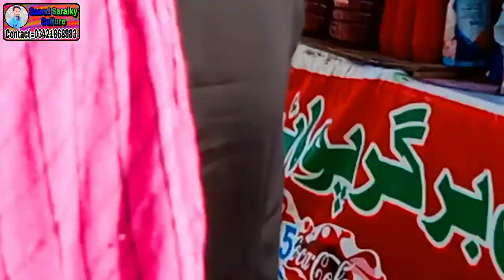Mela Anait shah|میلہ عنایت شاہ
mela film,
mela dilon ka aata hai,
mela full movie,
mela mela,
mela naseeban ja,
mela song,
mela loot liya,
mela dilon ka,
mela aamir khan,
mela all song,
mela aaya,
mila and morphle,
mela aaya lal da,
mela abrar ul haq,
mela amrinder gill,
mela aarela,
a mela zindagi da lagda,
a mela mela song,
a mile lo na tumi keno bojho na,
a mela na tumi keno bojho na,
a melancholy tribute to the legend of zelda ocarina of time,
a melanistic fox,
mela basit naeemi,
mela baharon ka aata hai,
mela baba,
mela bodianwala,
mela basit naeemi song,
mila bismillah,
mela by abrar ul haq,
mela badhiya wala,
melanie b,
mela b cream,
melanie b creative studio,
melanie b i want you back,
melanie b feels so good,
melanie b word up,
melanie b tell me,
melanie b interview,
mela cartoon,
mela char dina da,
mela char dina de,
mela clear cream,
mela charagah,
mela chowk,
mela comedy,
mela cream,
c melanie martinez,
melanie c,
melanie c i turn to you,
melanie c northern star,
melanie c i turn to you remix,
melanie c live,
melanie c dancing with the stars,
melanie c who i am,
mela dilon ka film,
mela dilon ka aata hai ek bar aake chala jata hai,
mela dilon ka song,
mela dola,
mela dance,
mela drama,
d melanin cream,
d melalite cream,
d malan,
d milan,
demelan cream,
d melasma,
d melawati asam pedas,
melanie d lyons,
mela episode,
mela e yaar,
mela english,
mela ending scene,
mela episode 1,
mela efficient,
mela english movie,
mel efficient movie,
e mela id kaise banaye,
e mela academy,
e mela id kaise change kare,
e mela id kaise dekhe,
e mela id ka password kaise pata kare,
the melancholy of haruhi suzumiya,
e kalyan,
melaqet e allahut,
mela film song,
mela film ka gana,
mela film ke song,
mela film aamir khan,
mela film gujjar,
mela film ka song,
f melanin,
f melanchthon,
melanorm f cream,
melaret-f cream,
p d f mela,
mela f,
f.b.i melange,
f&b barisan melawan,
mela gana,
mela gujjar,
mela gujjar film,
mela gane,
mela girl dance,
mela ground,
mela gaji shah,
mela gujar gaya,
gmail,
gmail password change,
gmail account,
gmail id,
gmail gmail,
mile ho tum humko,
mela ho tumko song,
mile ho tum humko bade nasibon se,
mela hd full movie aamir khan,
mela hai,
mile ho tum humko song,
mela horse,
mela hotel,
h melanahalli.durgamma,
melas h cream,
mela h char din ka,
mela hai tu,
melas cream how to use,
melaf h,
mela h di video,
duniya hai mela,
mela inayat shah,
mela indian movie full,
mela imran dasti,
mela indian,
mela in pakistan,
mela in sindh,
mela imran dasti 2021,
mela in the name of allah,
i mela vekhan aaya kudiya lahore diya,
i milan ki raat,
i milan ki bela,
i milan ki raat film,
i milan ki raat song,
i milan ki,
i milan ki raat full movie,
i milan,
mela jo tu yahan mujhe,
mela ji,
mela ji pala,
mela jo tu yahan mujhe song,
mila jo tu yahan mujhe,
mela japan,
mela jhula,
mela jo tu,
j melaza,
j melanin,
j milan,
melamine j-asmr,
melan j hair,
bani j mela,
j cole melanie fiona,
o.j melanie martinez,
mela kushti,
mela karsal,
mela karsal 2021,
mela ka,
mela ka gana,
mela ki,
mela kushti dangal,
mela karsal mujra 2021,
ke mela,
ke mela mein nirahua ke,
ke mela mein,
ke mela mein gana,
ke mela ka gana,
ke mela mein baitha,
ke mela ki video,
ke mela mein raja,
mela loot liya ali zafar,
mela loot liya reaction,
mela laga sady dery,
mela loot liya dance,
mela laga,
mela loot liya lyrics,
mela loot liya bts,
la mela,
la melaza,
la la song,
la mela d'oro,
la mela coupe a la maison,
l melanie martinez,
la mela avvelenata,
la melancolia,
mela movie,
mela mela har koi akhe,
mela movie songs,
mela mela har koi aankhen,
mela munda,
mela mela har koi,
mela movie all song,
m melanie martinez,
melaxolia m,
melatran m body whitening lotion,
janu mela mein,
mela me bela,
melanie m.b,
melanie martinez,
mela mein nache,
mela naseeban ja song,
mela naseeban ja sindhi song,
mela noor shah talai,
mela naseeban jaati,
mela naseeban ja asghar khoso,
mela noor pur thal,
mela naseeban ja remix,
n melamed,
on melancholy hill,
n+ melacare face wash,
mala n,
melanie n,
meldi na,
y/n melanie martinez lyric prank,
y/n melanie martinez,
mela old movie,
mela o mela,
mela old,
mela old movie songs,
mela old movie dilip kumar,
mela o mela sindhi song,
mela of,
mela officer,
o mela mela har koi akhe,
o mela ki mela,
o mela ka,
o mela mela har koi,
o mera ujad gaya,
o mela chao song,
o mela mela har koi akhe status,
o mela ki mela jis mele vich yaar na howay,
mela picture,
mela pakistani movie,
mela program,
mela punjabi movie,
mela punjabi song,
mela pakistan,
mela part 2
are mela film,
are mela song,
are mera dhola,
are mera dil,
are mera titliyan warga,
are mera maula ali,
can mela naat allah qawali,
can melasma be cured permanently